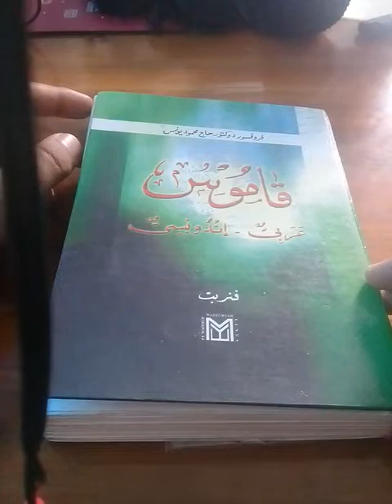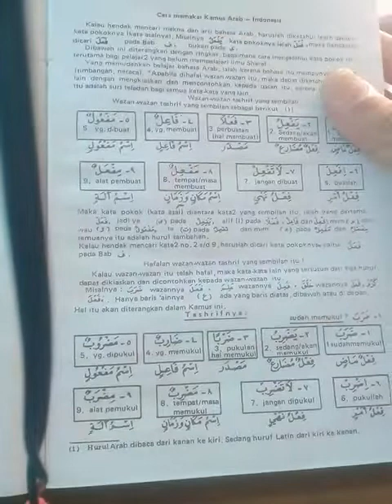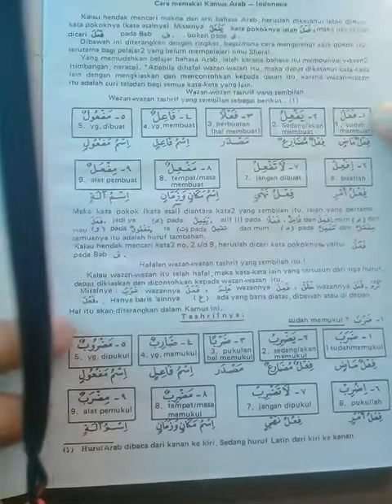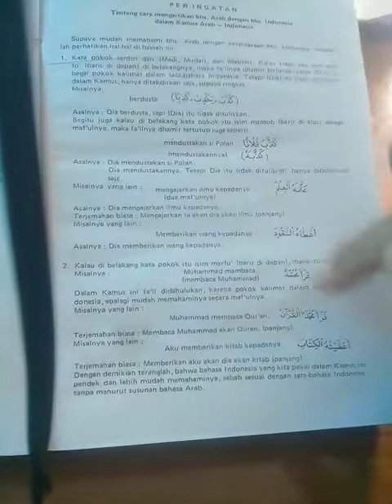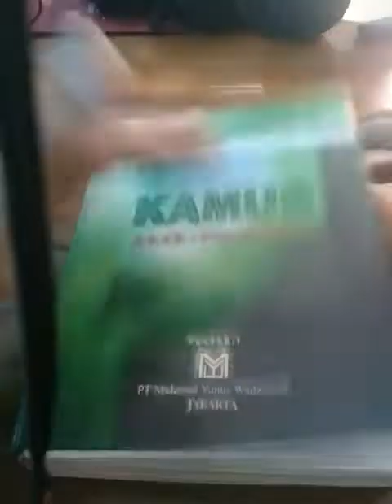Pecinta Bahasa Arab Hal 83 kamus mahmud yunus